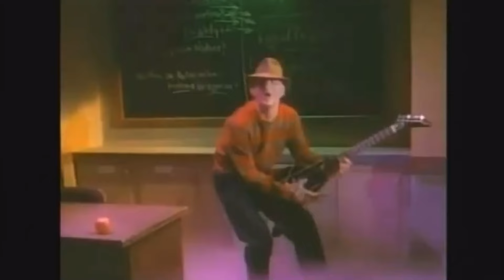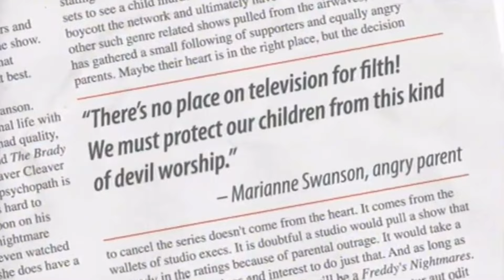Making of FREDDY’s NIGHTMARES (1988-1990)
the creators of horror anthology show “Freddy’s Nightmares” (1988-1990) give you a glimpse of what it was like to make the nostalgic television show born from the success of the “A Nightmare on Elm Street” film series.

these excerpts are from the documentary “Never Sleep Again”. highly recommended to any Elm Street fan